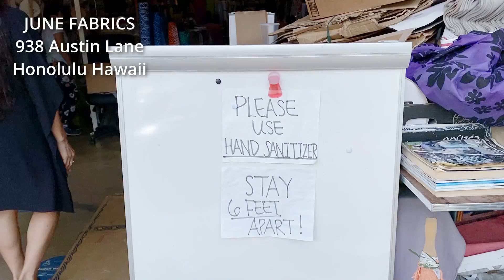【ハワイ情報】クムフラ、フラダンサー御用達！ハワイアンプリントの生地を買うならここ！パウスカートも充実 Best Hawaiian Fabric Store in Hawaii Vol.55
ALOHA
ハワイ在住プロフラダンサー
カプアナニ由美子です。

今回は私のフラドレスの生地を長年購入している
ハワイアンファブリックのお店を紹介します！
私のフラドレスの生地は全てこちらで購入しています。

JUNE FABRICS
938 Austin Lane
Honolulu Hawaii

KAPUANANI HAWAI’I HULA TV「ハワイフラTV」
笑顔で世界をつなぐ「美しい花」と呼ばれる
プロ・ソロフラダンサーで
ハワイアンビューティライフ・クリエイターの
カプアナニ由美子が
25年間のハワイライフとフラで学んだ
知恵と経験を活かし
フラダンサー目線のハワイ情報とフラ関連の動画を
オアフ島からお届けしています。
世界中どこにいても
ハワイの風を感じ
笑顔になって頂けたら幸いです♡

【ハワイから生配信】
サンセットお散歩ライブ
私の大好きなサンセットタイムを
ハワイから毎週末ライブでお届けしています。
日本時間  週末ごご13時半（時間変動あり）

ALOHA
WELCOME to HAWAIʻI HULA TV
I am KAPUANANI YUMIKO.
I have lived in Hawaii for the last 25years.
I love Hula, Hawaiian Culture and
have a deep appreciation of the Islands.
Hula is more than just a dance.
Share with you
My Life with Hula, Life as a Hula Dancer.
Join me Weekend YouTube LIVES
from HAWAII at 6:30pm HST!

☆Blog ブログ
noteでハワイライフを綴っています

☆ヨガジャーナル・オンライン
ハワイ移住から現在まで早わかり！

フラ関連コーディネート、執筆、各メディア出演、
YouTubeコラボ案件、ハワイ応援動画制作
お仕事依頼はメールでお願い致します↓